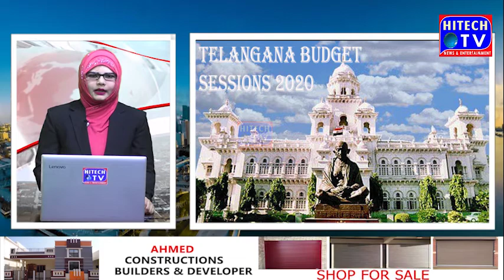Hitech Speed News 01-03-2020